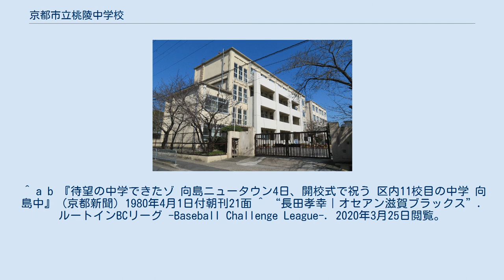京都市立桃陵中学校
京都市立桃陵中学校（きょうとしりつ とうりょうちゅうがっこう）は、京都市伏見区桃陵町にある公立中学校。
 桃陵中学校は第二次世界大戦後、学制改革に伴い旧陸軍の用地であった旧工兵第16連隊練兵所跡地に伏見公園とともに新設された。
1970年代に相次いで中学校が分離されるまでは桃陵中学校が京都市最南端の中学校であったため、市の南西部の広大な一帯を校区としていた。
逆に、桃陵中学校の近辺は京都市立桃山中学校の校区であったために、地元の南浜地区からは1人も通学する生徒がいないという状況が続いた。
1980年の京都市立向島中学校の分離に伴い、地元の南浜地区を桃陵中学校の校区に編入した。
1990年には京都市立洛水中学校が開校し、横大路地区を分離した。
そのことにより、南浜地区のみを校区とする現在の桃陵中学校の姿となった。
 ^ a b 『待望の中学できたゾ 向島ニュータウン4日、開校式で祝う 区内11校目の中学 向島中』（京都新聞）1980年4月1日付朝刊21面 ^ “長田孝幸｜オセアン滋賀ブラックス”. ルートインBCリーグ -Baseball Challenge League-. 2020年3月25日閲覧。